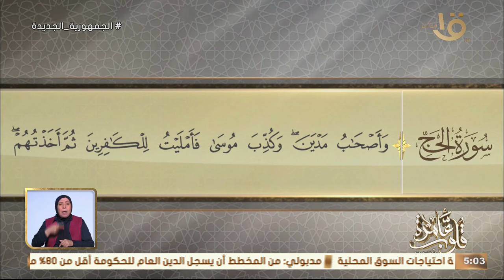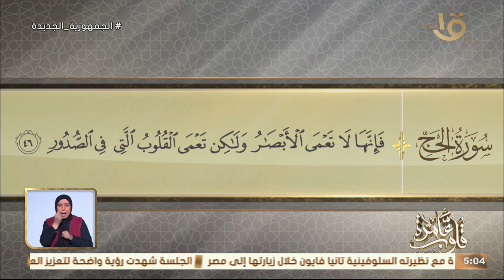التفسير الموضوعي لسورة الحج الأيات 42-46 " التكذيب بالوحي" مع د. نادية عمارة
قلوب عامرة| التفسير الموضوعي لسورة الحج الأيات  42-46  " التكذيب بالوحي" مع د. نادية عمارة